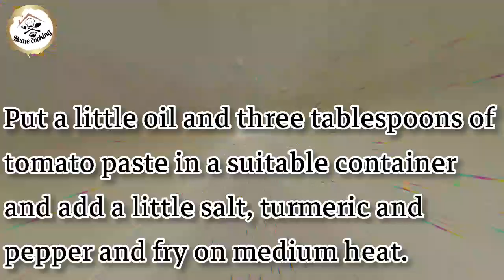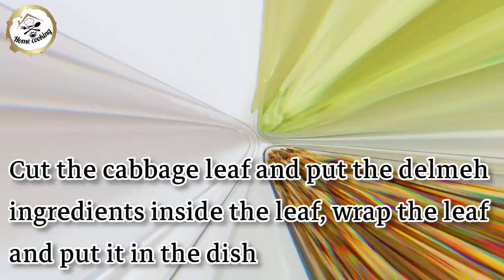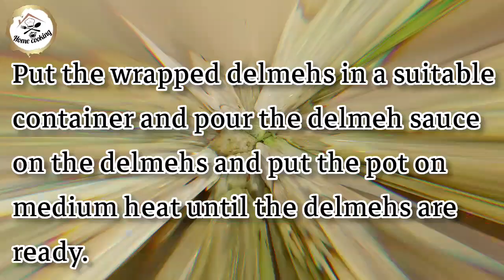Cabbage delmeh:an original and traditional Iranian food,with a heavenly aroma and unique taste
Cabbage delmeh is a delicious trip to the world of culinary art

Delicious and heavenly artistic cabbage delmeh

Welcome to our video. In this episode, we will share with you the secrets of making delicious and wonderful cabbage delmeh we put

In this video, we travel to the delicious world of cabbage delmeh, with simple recipes and practical tips, we learn how to make this popular Iranian dish easily at home. The unique taste and pleasant aroma of this dish makes every bite of it a special experience. be Stay with us to

Know the necessary ingredients

Learn the step by step preparation method, tricks for the beauty and better serving of cabbage delmeh take

This video is suitable for all lovers of delicious and healthy food. Be sure to follow our channel and share your opinions and experiences with us.

Come with us and experience the taste of love in the kitchen

Join us to learn the steps of preparing this original dish from beginning to end, from choosing the best cabbage and raw materials to the techniques of using spices and seasonings that make your delmeh taste unique.

- Key points in choosing the right cabbage, a step-by-step recipe for cabbage dumplings, tricks to decorate and serve this dish beautifully, secrets of Iranian families for a lasting taste of delmeh.

Let's travel together to the world of flavors and aromas